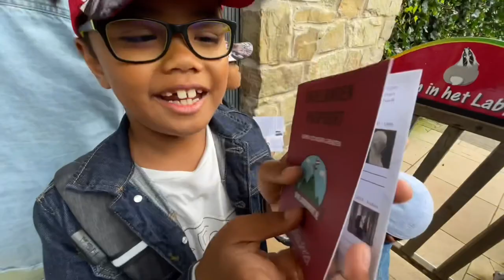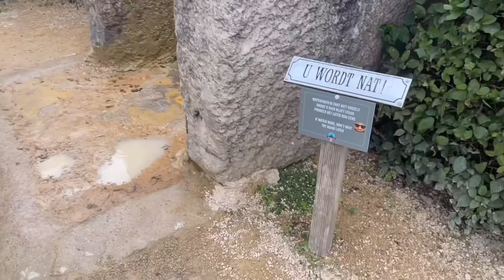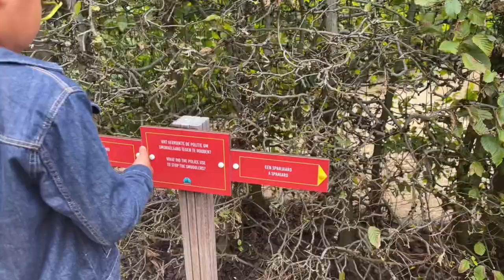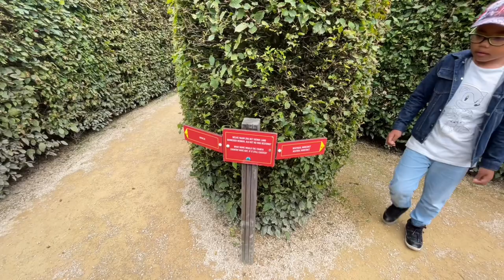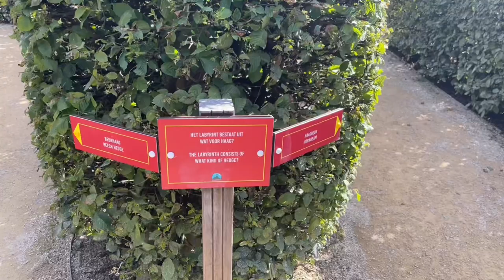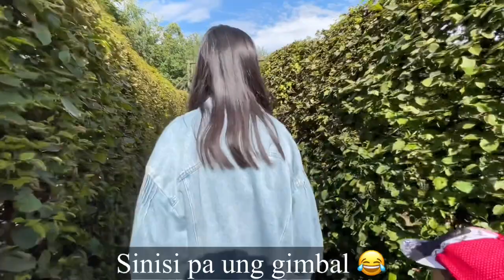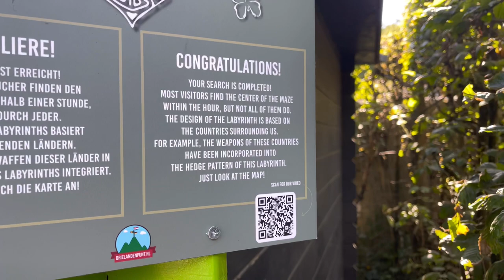Labyrinth (three-country point) Drielandenpunt Vaals | Belguim | Germany | Netherlands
The three-country labyrinth lies at the Drielandenpunt (three-country point) in Vaals and is a great place for direction seekers. During your wanderings in the labyrinth, you will pass spontaneously spouting walls of water. Your goal is a very cosy pub or the adjacent outdoor terraces, where you can relax and enjoy a cup of coffee and piece of vlaai (sweet flan) or pancake. A large playground (free) lies next to the terrace area.